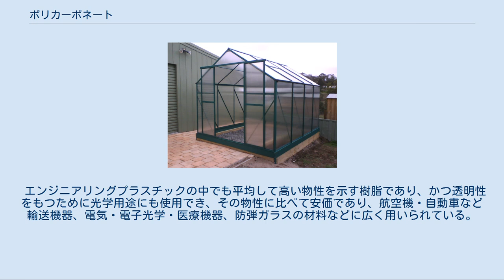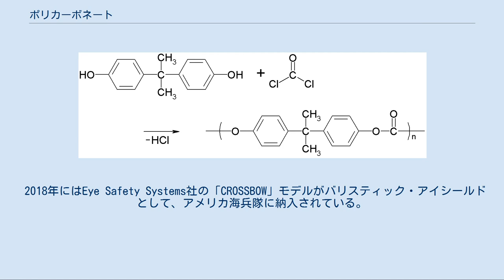ポリカーボネート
ポリカーボネート製ボトル 温室のポリカーボネートシート CDとDVD F-22のコックピットのキャノピー 実験用安全ゴーグル ポリカーボネート（英: polycarbonate）は、熱可塑性プラスチックの一種。
化合物名字訳基準に則った呼称はポリカルボナート。
様々な製品の材料として利用されている。
モノマー単位同士の接合部は、すべてカーボネート基 (-O-(C=O)-O-) で構成されるため、この名が付けられた。
ポリカ、PCと省略されることもある。
また、アクリル樹脂などと共に有機ガラスとも呼ばれる。
ドイツのバイエル社が開発した。
 ビスフェノールAとホスゲンからのポリカーボネートの生成 ビスフェノールAとホスゲン（もしくはジフェニルカーボネート）を原料として生産される。
塩化カルボニルを用いる場合は、界面重縮合でポリマー化される。
また、ジフェニルカーボネートを用いる場合は、エステル交換による重合で合成される。
 日本国内では三菱ガス化学が1971年に量産化に漕ぎ着け、鹿島工場で年間12万トン、タイ工場で14万トン、上海工場で8万トンの生産能力で、国内ではトップシェアである。
 透明性・耐衝撃性・耐熱性・難燃性・寸法安定性などにおいて、高い物性を示す。
耐衝撃性は一般的なガラスの250倍以上といわれる。
 エンジニアリングプラスチックの中でも平均して高い物性を示す樹脂であり、かつ透明性をもつために光学用途にも使用でき、その物性に比べて安価であり、航空機・自動車など輸送機器、電気・電子光学・医療機器、防弾ガラスの材料などに広く用いられている。
機械的強度も優れているので力のかかるプラスチックねじで最も多く使われている材料である。
 サンスター文具は本材料で作った筆入れ「アーム筆入れ」の頑丈さを、「象が踏んでも壊れない」というキャッチコピーのテレビCMでアピールした。
採用契機は、開発担当者が「ニュース映画で見た『暴走族が信号機に投石しているにもかかわらず、信号機のレンズが割れなかったこと』に驚き、警察に問い合わせて材質を聞いた」ことにあったという。
 強度についてのエピソードとして、映画『ターミネーター』でアーノルド・シュワルツェネッガーがかけていたサングラス「ガーゴイルズ・クラシック」のメーカー、ガーゴイルズ社では、同製品は散弾銃や.22程度の小口径拳銃であれば撃たれても貫通しない、というのを謳い文句にしている。
 2018年にはEye Safety Systems社の「CROSSBOW」モデルがバリスティック・アイシールドとして、アメリカ海兵隊に納入されている。